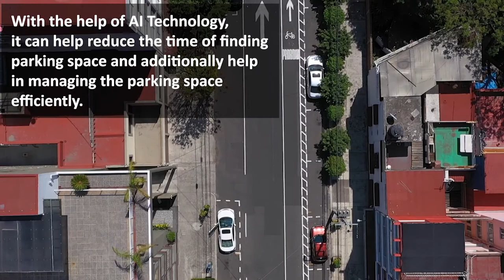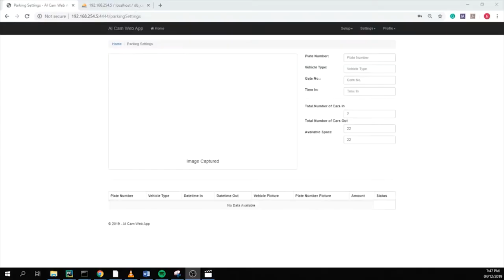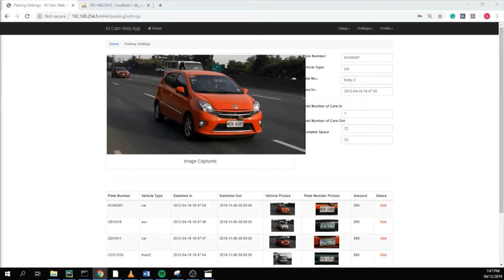AI Car Park and License Plate Recognition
AI Car Park is using AI computer vision to examine the availability of parking spaces and guide the drivers on the nearest available parking spaces. And with the help of License Plate Recognition, this will help managing and monitoring of entry and exit of vehicles.

Telephone: (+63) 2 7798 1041